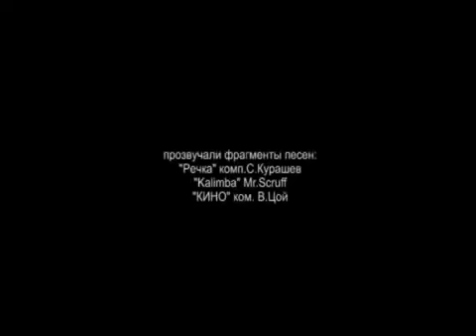Ernesto Hoost On Fedor's Training In Holland